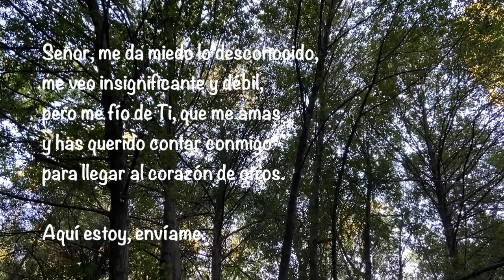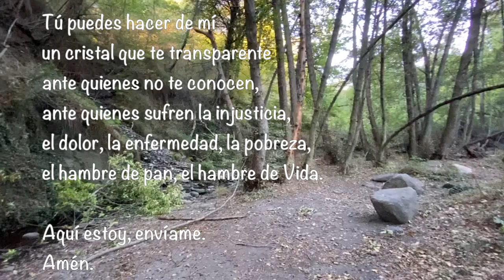Oración del DOMUND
Señor, me da miedo lo desconocido,
me veo insignificante y débil,
pero me fío de Ti, que me amas
y has querido contar conmigo
para llegar al corazón de otros.
Aquí estoy, envíame.

Tú me muestras la Iglesia entera,
mucho más allá de lo que alcanzo a ver.
Señor, quiero ayudar a que tu Evangelio
siga sanando la dignidad herida
de tantas personas en el mundo.
Aquí estoy, envíame.

Tú puedes hacer de mí
un cristal que te transparente
ante quienes no te conocen,
ante quienes sufren la injusticia,
el dolor, la enfermedad, la pobreza,
el hambre de pan, el hambre de Vida.
Aquí estoy, envíame.

Amén.